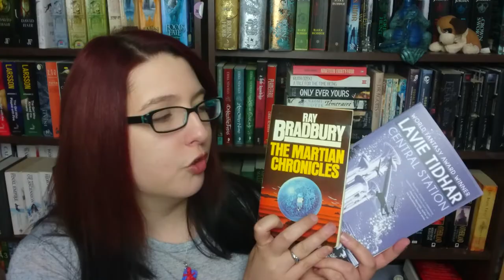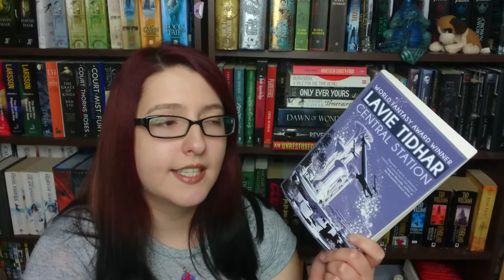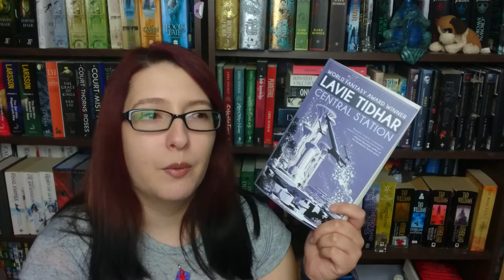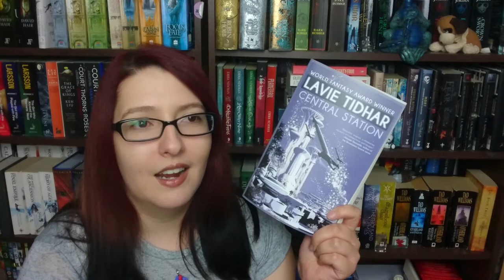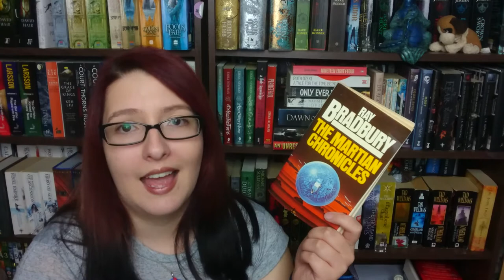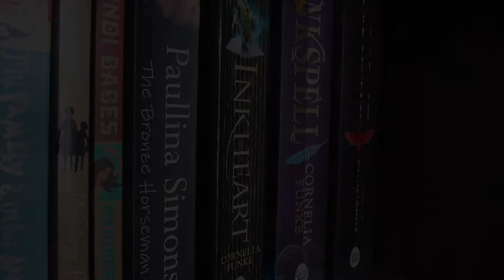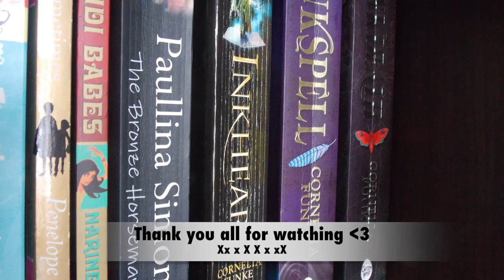Recent SF Reads | Martian Chronicles | Central Station | Reviews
I picked up two SF reads recently. One was from last year, and the other from a looong time ago...which one do you think I liked more? And which would you read?